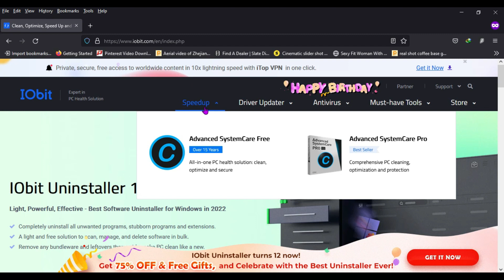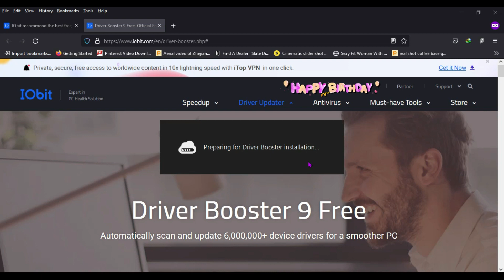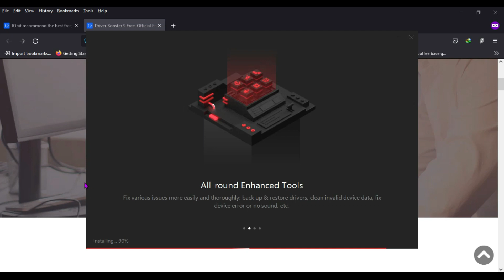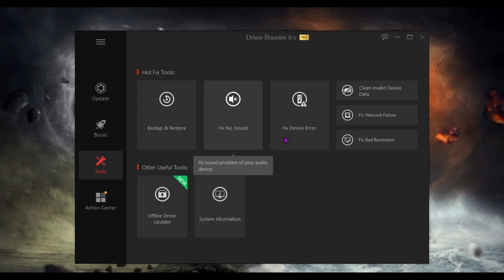Iobit Driver Booster 10 Premium Pro Download 2022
Have you suffered from common machine crashes, freezing displays, or tool issues? Outdated, damaged or lacking drivers could make PC gadgets prevent operating anytime. Driver Booster can speedily check, download, and defloration the tool drivers for you in the maximum handy way. The brief repair delivered via way of means of Driver Booster will make your PC machine and outside gadgets paintings easily again. Even whilst there’s no internet. Driver Booster can defloration image card drivers, show adapters or any lacking drivers for you offline.

Want to buy a Premium upgrade at a cheap price!

If you want to buy premium accounts @Primeaccessofficial

Share The Video. Don't Forget to Click the Like Button.